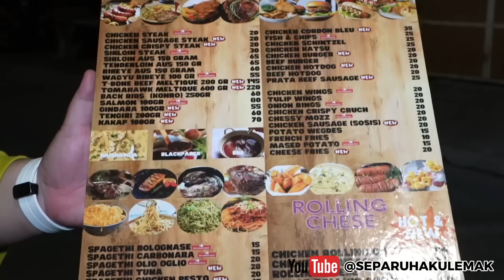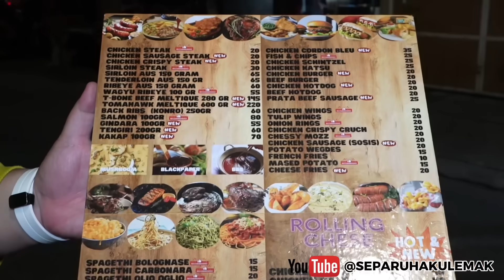BUSET!! CUMA 20 RIBU BISA MAKAN STEAK MURAH PALING ENAK DAN PALING RAME!!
Lokasi Liputan :
Steak Mpok Judes
Pluit Karang Timur, samping Hotel Sano
Jakarta Utara